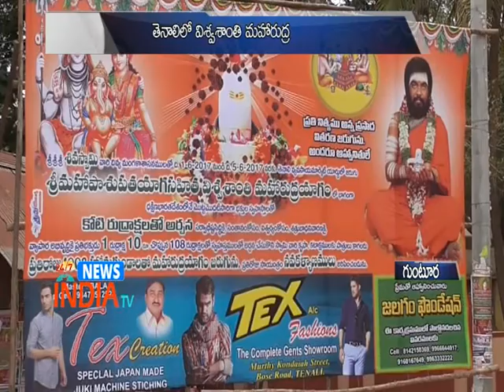Maha Pasupathi Yoga SahithaViswaSanthiRudrayogaUthav works Start At Tenali - INDIA TV Telugu